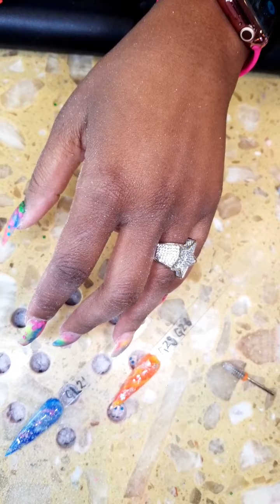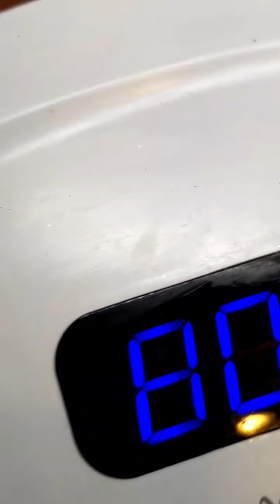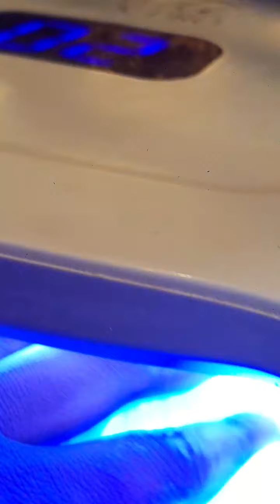November 13, 2020